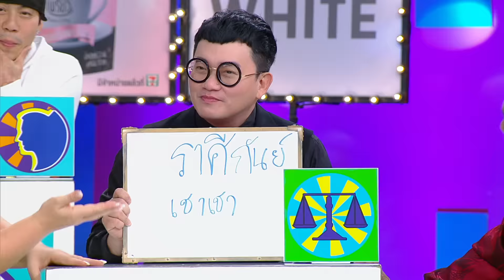ศึก12ราศี | 9 ส.ค. 58 | ราศีใด ศัตรูจะตามเช็คบิล / ราศีใด ดวงเจ้าพ่อเจ้าแม่? | 2-4